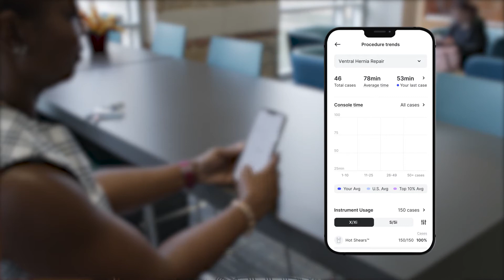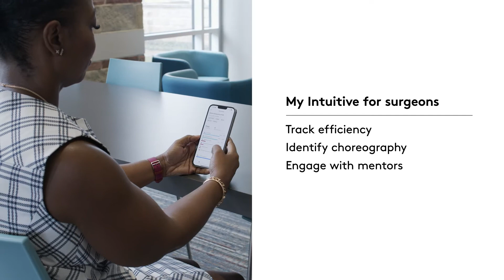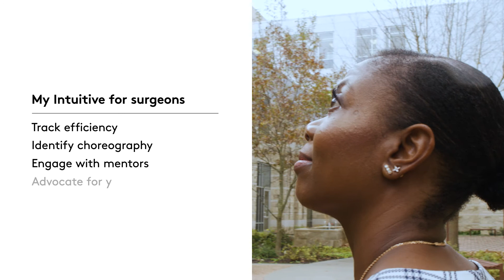From Surgeon Data to Actionable Insight | My Intuitive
Discover how Dr. Monique Hassan uses My Intuitive to continuously evolve as a surgeon by tracking her efficiency, identifying choreography, and engaging with her mentors.

PN 1095015 US Rev A 2022